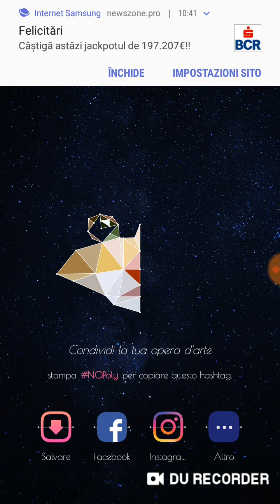No Play 104 #